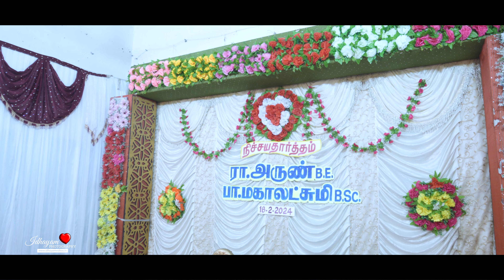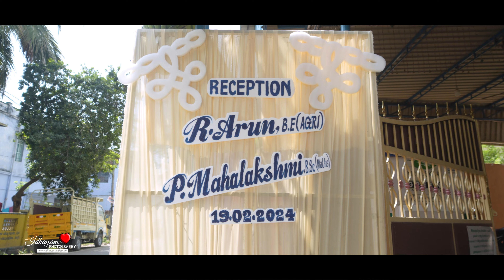Cinematic Wedding Highlights of ARUN & MAHA | Traditional Tamil Wedding | IDHAYAM VIDEOS RAJAPALAYAM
Looking for the Best Wedding Photography in Rajapalayam? You are on the Right Page!

BEST WISHES,
📸 IDHAYAM VIDEOS
Elite Wedding Photography & Cinematography,

WEDDING?? We are here to Capture you Moments!
IDHAYAM STUDIOS
CANDPHOTOGRAPHY & CINEMATOGRY